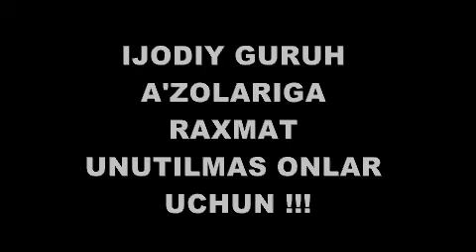Nodirbek Aʼzamov filmi ish jarayoni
Mening hayotim filmidan esdalik. Ish jarayonlari taqdimot payti va shirin xotiralar hammaga raxmat hammasi uchun